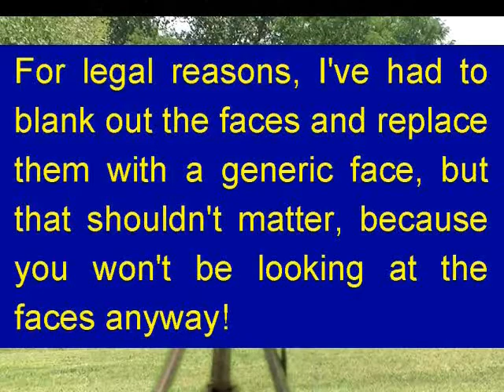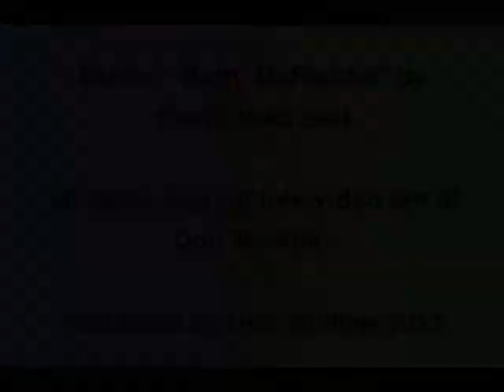The Video Camcorder That Can See Boobs Automatically!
My video camcorder is really amazing, it seems to automatically zoom into pretty women with cleavage! On this video, you'll see the amazing camera in action. Of course, for legal purposes I've had to blank out the faces and replace them with a generic face, but hey, you didn't come here to just look at faces, did you? Yes, you'll remember this ideo for a long time! My apologies for that.